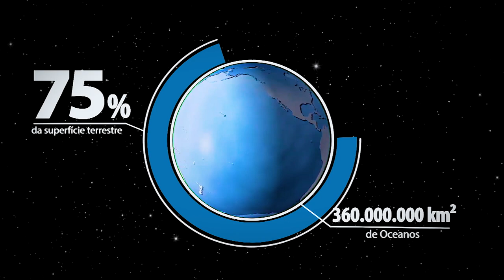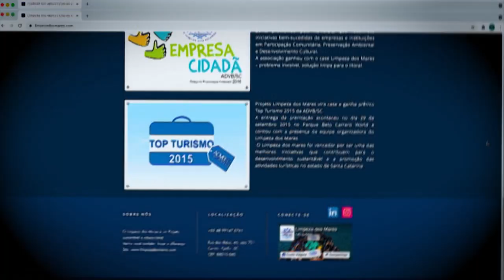Reportagem Especial - Projeto Limpeza dos Mares: ações para salvar a vida marinha - 22/10/21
O projeto Limpeza dos Mares está em ação desde 2014, atuando em diversos estados brasileiros. Em cada etapa de trabalho dos voluntários, toneladas de lixo são retiradas do mar, rios, lagoas e represas. O material recolhido, na maioria das vezes por mergulhadores, é separado e o que pode ser reciclado, ganha uma nova vida em forma de utensílios domésticos.